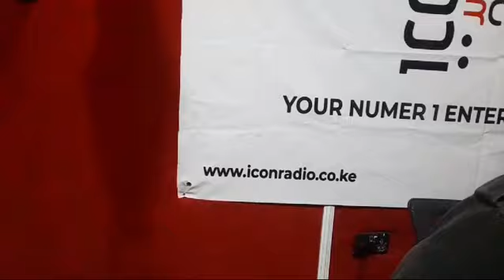Spiritual Combustion ALBUM PROMO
Tha Remnant - Spiritual Combustion Album PROMO
God call's us to worship Him in Spirit and in Truth and that's is one of the sole purpose of making this album seeking to worshio Him in soirit and in truth through the gift of music that He has given me.

Striving to do it correctly through the power of the Holy Spirit.
They're a total of 17 tracks.

SPIRITUAL COMBUSTION ALBUM Track list:
Intro
1. In Spirit & In Truth
2. Sound The SIREN
3. Sunday Hadi Sunday
4. JESUS Lamb of GOD
5. Kwa Noma
6. Na Choose Life
7. Keep it REAL
8. Damu Machozi
9. Trials of a Believer
10. Step On The Mic Free style
11. Are Ready For the Dance Tonight
12. Salvation Cypher
13. Da Cypher
Bonus Tracks:
14. LAMB Cypher
15. Haki Na Ukweli Cypher
Outro